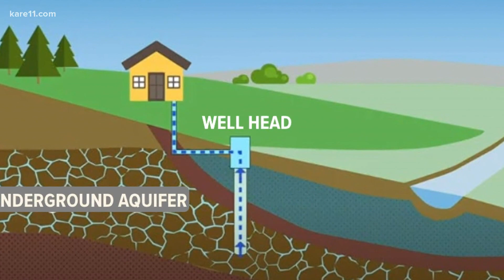Minnesota Pollution Control Agency lays out east metro drinking water plans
The MPCA has laid out three options for supplying drinking water to the east metro. Most of the costs would be paid out of the state's lawsuit settlement with 3M.